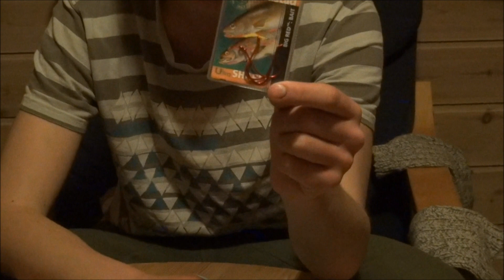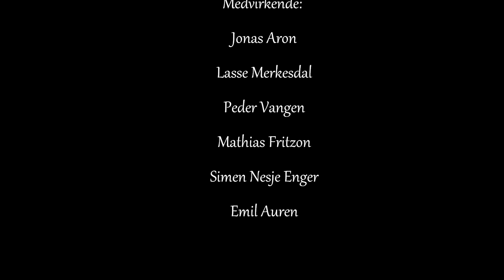Haifiske på bessaker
En kort film om haifiske med sportsfiskelandslinja

English: A short movie about shark fishing with the Norwegian angling school